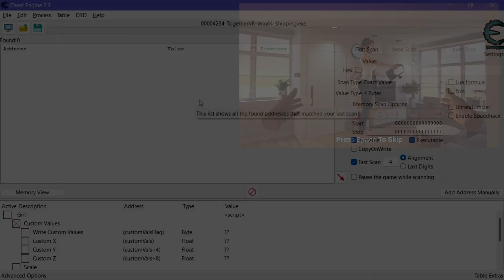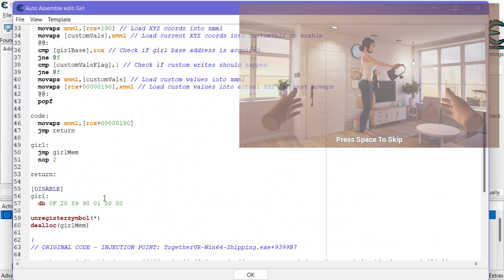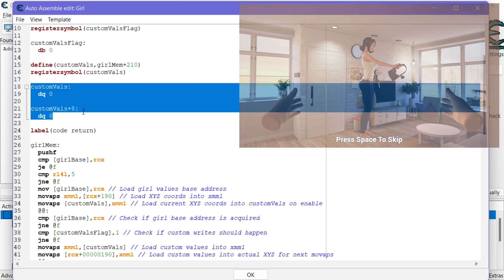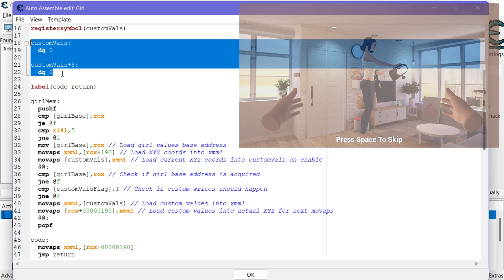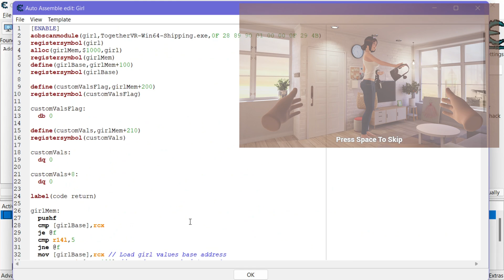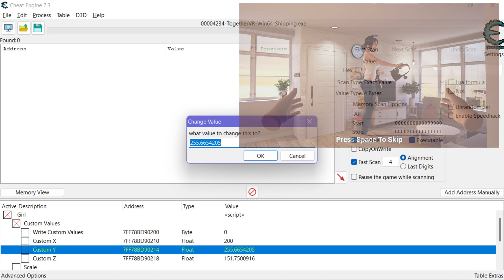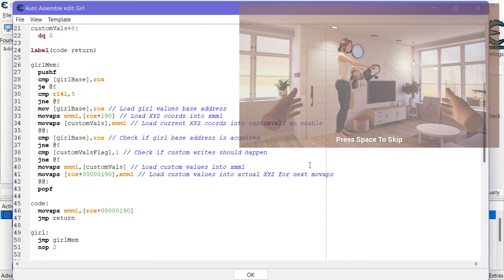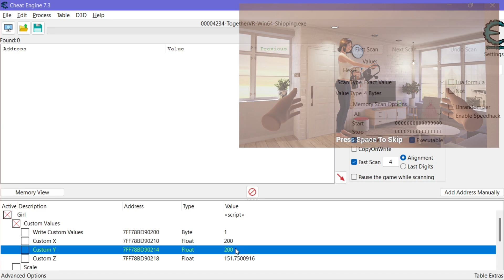Cheat Engine Tutorial: Writing Custom Values to Game Memory [ Together VR ]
Description: In this video, I show you how to use Cheat Engine to allocate your own memory address to store values that you'd like to optionally write to in-game memory addresses that store values of the same type.